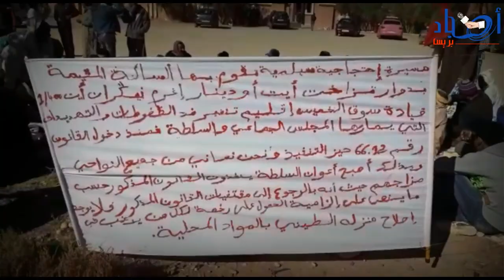تصريحات نارية لساكنة ايت اودينار اغرم نيكران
في اطار المسيرة السلمية التي قامت بها الساكنة المقيمة بدوار تزاخت ايت اودينار ايت 1/400 قيادةسوق الخميس اقليم تنغير ضد الضغوطات والتهديات التي يمارسها المجلس الجماعي والسلطة